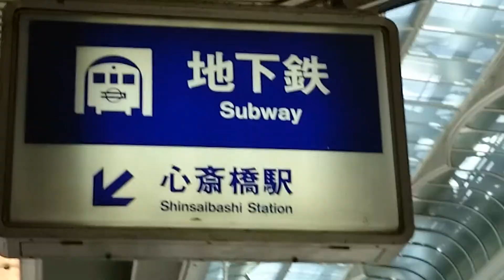大阪 （地下鉄 心斎橋駅）からなんば方面に歩く。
2014年

大阪府大阪市中央区